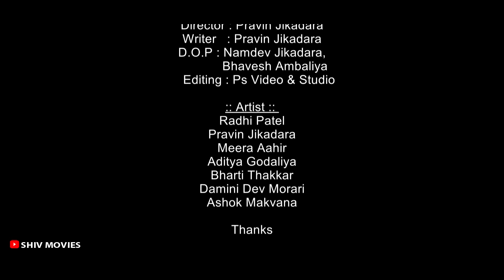સાસુ માં ને ચડયો પૈસા નો પાવર ll Sasu Maa Ne Chdyo Paisa No Pawer ll FULL MOVIE ll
Producer :-  Prahlad Jikadara & Pradip Jikadara
Director & Writer :- Pravin Jikadara

:: Artist ::
Pravin Jikadara
Aditya Gondaliya
Radhi Patel
Mira Aahir
Bharti Thakkar
Damini Devmorari
Ashok Makwana